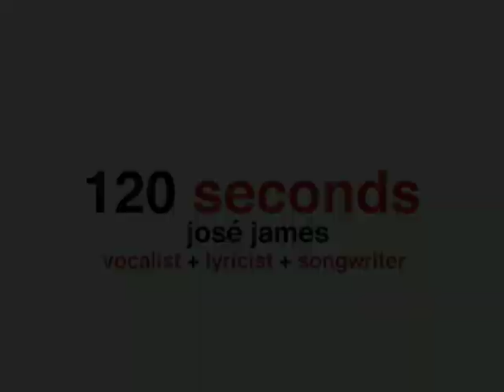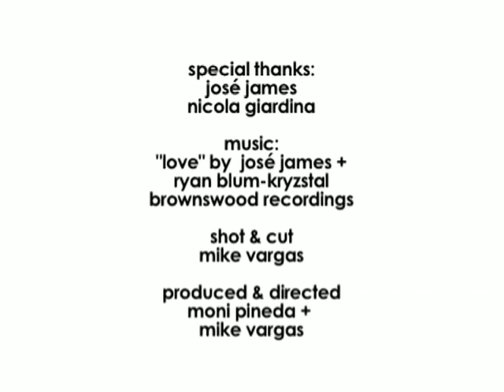José James, Vocalist + Lyricist + Songwriter :: 120 Seconds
120 Seconds w/ José James
Vocalist + Lyricist + Songwriter

"You've got 120 Seconds to speak your mind! Just look into the camera and let it flow..."

This is the last bit of direction given to the artists interviewed on the video series, Friends We Love. The result is the segment called "120 Seconds," an open platform to tell the world their thoughts on a topic they feel passionately about.

120 Seconds w/ José James
Vocalist + Lyricist + Songwriter

Critically acclaimed artist, José James shares how taking risks and following his spirit has paved his journey and inspired him to spread love & light through his music.

For more info on José James: josejamesmusic.com